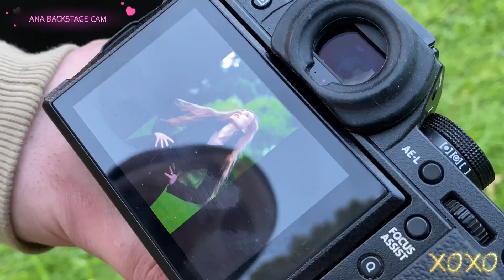BACK TO SHOOTING 📸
Hi guys,
Shooting for myself and I hope you enjoy the locations, they were amazing 🥰

LOVE YOU

~ANA~